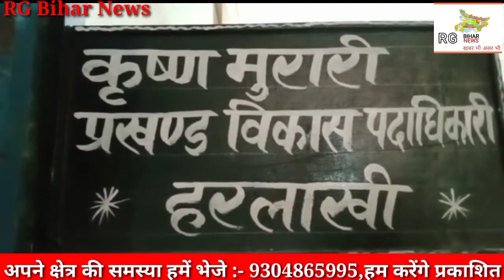हरलाखी - मत्स्यजीवी चुनाव को लेकर प्रथम दिन 28 लोगों ने करायी नामांकन